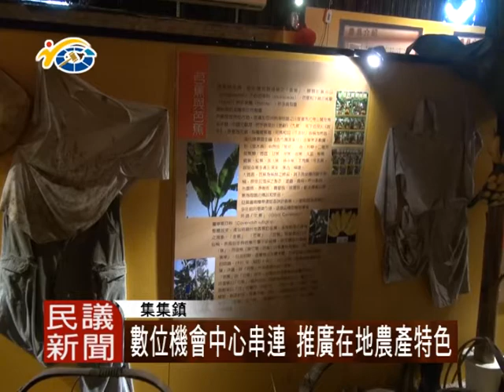1030806 數位機會中心串連推廣在地農產特色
南投縣信義、集集、新民數位機會中心，為協助在地小農的特色推廣，日前舉辦集集一日遊的活動。希望能夠藉由三個數位中心的串連，共同發想小農產品不一樣的行銷方式。

集集一日小旅行的活動，也安排於山蕉歷史文化館，進行參訪。並且也透過香蕉冰淇淋DIY的體驗活動，加深對在地農產品的認識。

議員陳昭煜表示，透過深度旅遊的體驗活動，以及各地區的參訪交流，有助於提升彼此的特色發展。

信義、集集、新民數位機會中心，期盼透過參訪及DIY體驗活動，深度認識在地的農產特色，以及協助推廣小農產品，進而活絡地方的經濟。

民議新聞 洪嘉彥 集集採訪報導